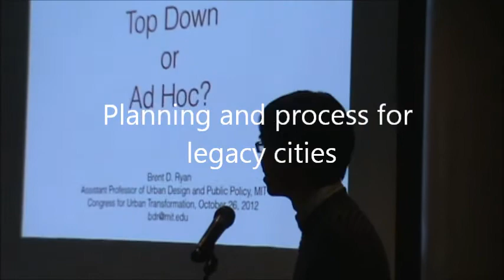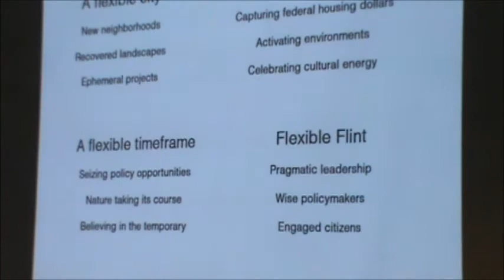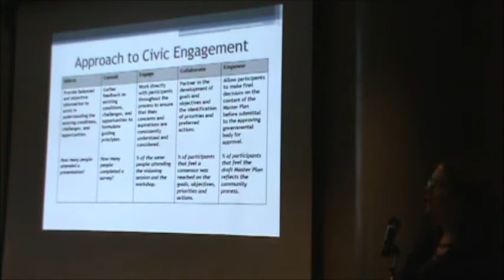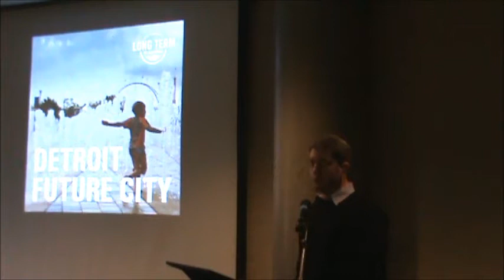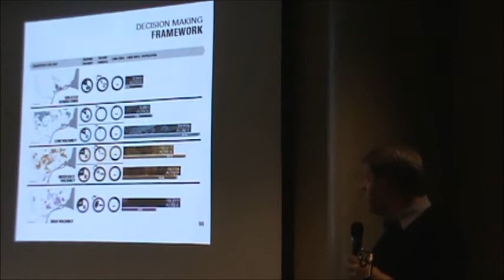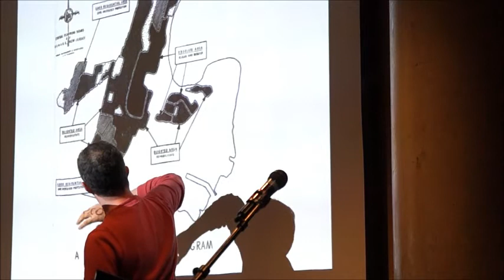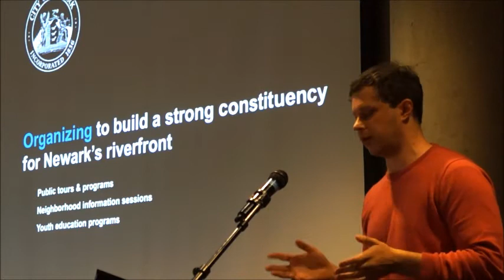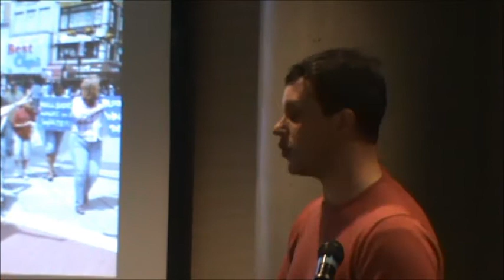CUT: Planning and process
Master plans are the road map to a city's future. They point residents, businesses, and city governments toward a common destination. An inclusive, accessible process can bring communities together to imagine what a city can be. Planners and architects working in Detroit, Newark, and Philadelphia compare notes with Flint's Chief Planner Megan Hunter on the challenges and opportunities their cities face and the best ways to engage publics. Speakers include Dan Kinkead of Hamilton Anderson Architects, Damon Rich, Chief Urban Designer, City of Newark and founder of Center for Urban Pedagogy (CUP), and Brent Ryan, author of Design After Decline. Daniel D'Oca of Interboro Partners moderates the discussion.